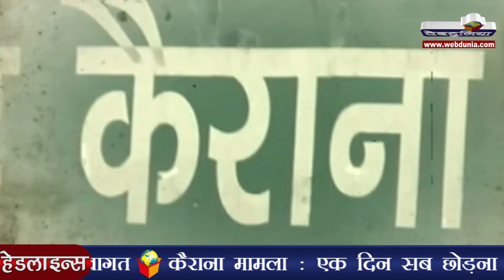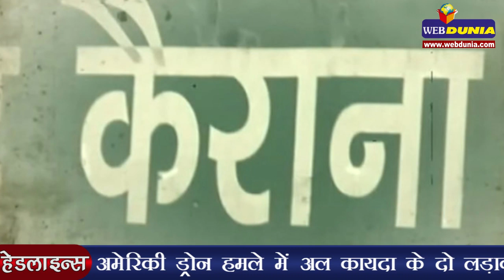अमेरिका में आतंकी हमला, गोलीबारी में 50 की मौत | Orlando shooting: 50 killed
अमेरिका एक बार फिर आतंकी हमले से दहल उठा। ऑरलैंडो के समलैंगिक नाइटक्लब में रविवार को हुई गोलीबारी में कम से कम 50 लोगों की मौत हो गई और 53 अन्य घायल हो गए। ऑरलैंडो के मेयर बडी डायर ने यह जानकारी दी। 9/11 के बाद अमेरिकी इतिहास में यह सबसे बड़ी वारदात है। इस नरसंहार के बाद फ्लोरिडा में आपातकाल लागू हो गया है। अमेरिकी राष्ट्रपति बराक ओबामा ने इसे आतंकी हमला बताया है।

इस क्लब में गोलीबारी करने वाले की पहचान 29 वर्षीय उमर मतीन के रूप में की है जो अफगान मूल का अमेरिकी है। इसे आतंकवादी संगठन आईएस का समर्थक बताया जा रहा है। क्लब में 100 से अधिक लोग मस्ती कर रहे थे, और इसी दौरान हमलावर ने स्थानीय समयानुसार रात लगभग दो बजे गोलीबारी शुरू कर दी। इससे पहले ऑरलैंडो में ही 22 वर्षीया गायिका क्रिस्टिना ग्रिमी की भी कंसर्ट के दौरान गोली मारकर हत्या कर दी गई। वैसे अमेरिकी में गोलीबारी की घटनएं होती रहती है लेकिन इस घटना को इस्लामिक आतंकवाद से जोड़ा जा रहा है।